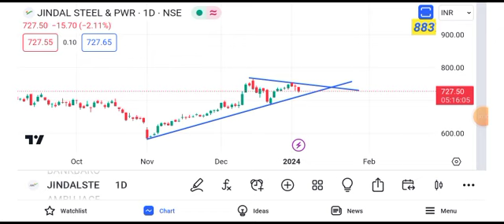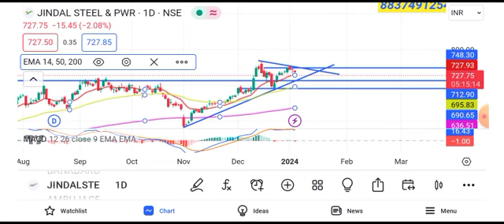jindal steel target tomorrow | jindal steel latest news today | jindal steel share price today